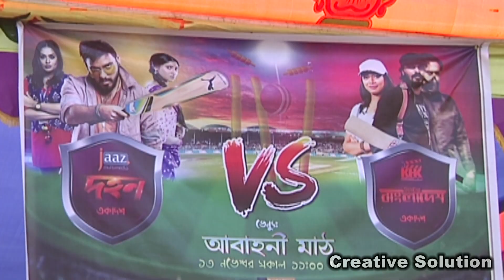মাঠেও সেরা সিনেমাতেও সেরা সিয়াম । দেখুন পূজা সিয়ামের মিস্টি দুষ্টুমির খুনসুটি